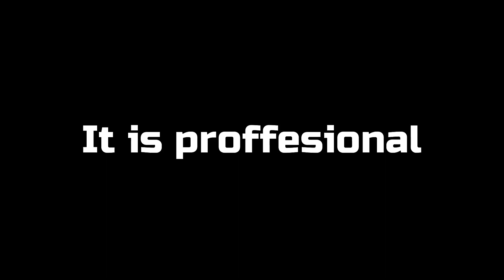Jakubix Studios Commercial | 2018